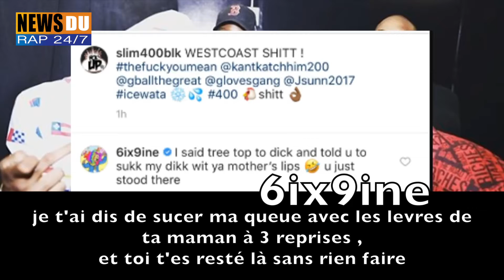6IX9INE N'EST PAS LE BIENVENU A LOS ANGELES : SLIM400 vs 6IX9INE ( traduction française )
SLIM400 vs 6IX9INE